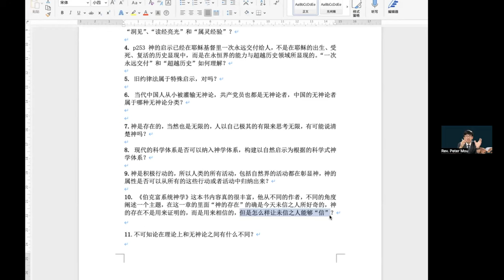神论_3 问答10 “无法证明神 如何使不信的人相信呢？“